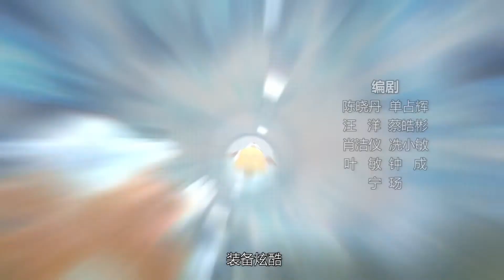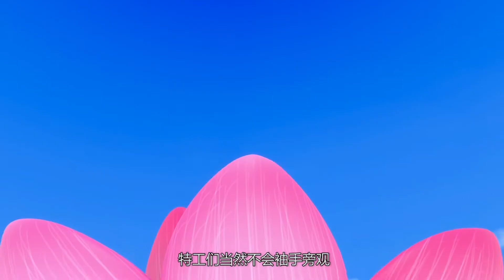Jungle Agent 2_《特工浣影2之丛林特工队》EP16 天狗食日 | 幼儿 | 儿童卡通 | 动画 | 动物 | 特工 | 探险 | 环保 | Super Power | 3D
▶想不想知道特工们将怎样解开谜底，解救危机呢？
 ▶《特工浣影2之丛林特工队》全集观看 | Jungle Agent 2 Full Episodes